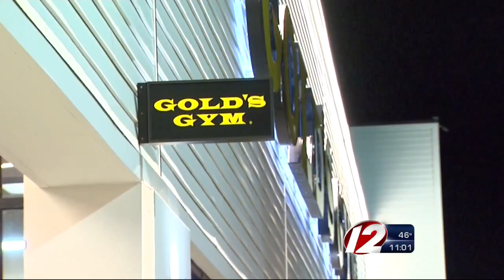East Greenwich gym forced to shut down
Judge made ruling Tuesday after its owners filed for receivership.